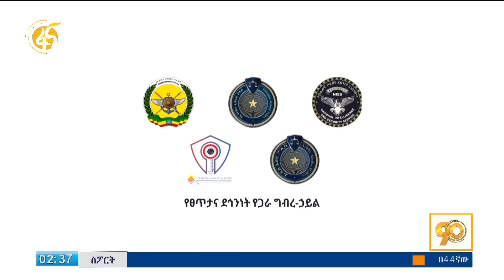የፀጥታና ደኅንነት የጋራ ግብረ-ኃይል በወቅታዊ ጉዳይ ላይ የሰጠው መግለጫ